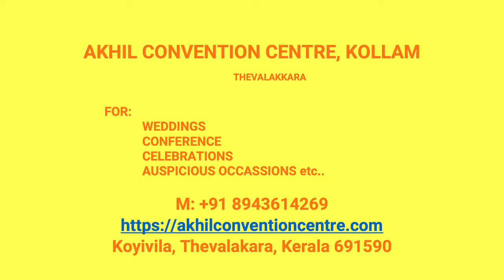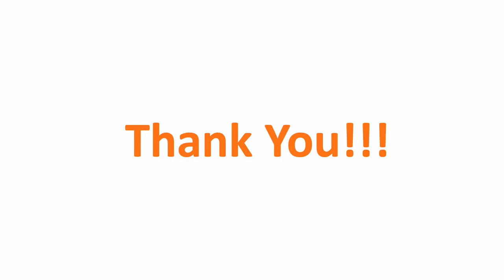Wedding Hall Alumkadavu Kollam